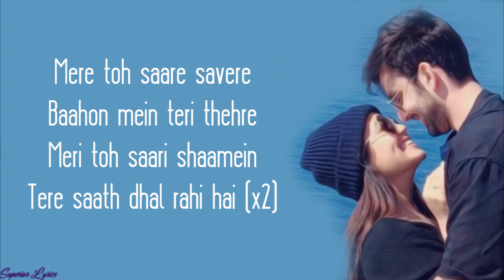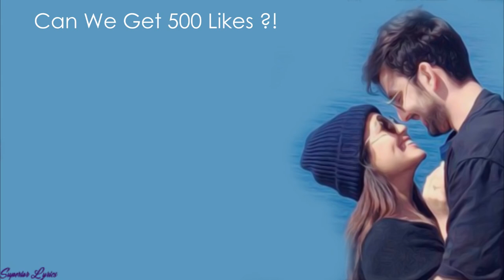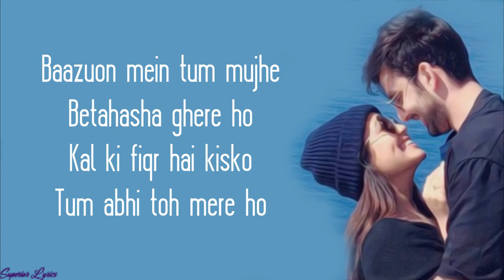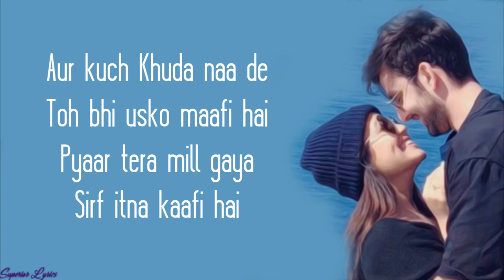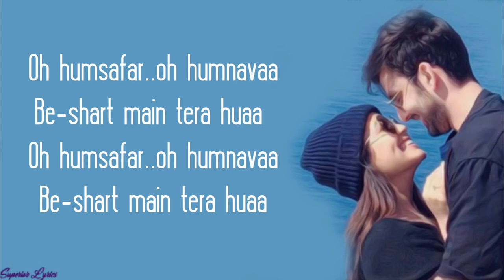OH HUMSAFAR ... Neha kakkar & Tony Kakkar (Lyrical video)